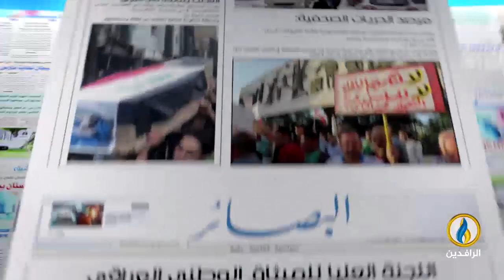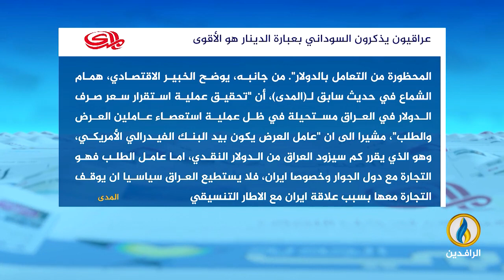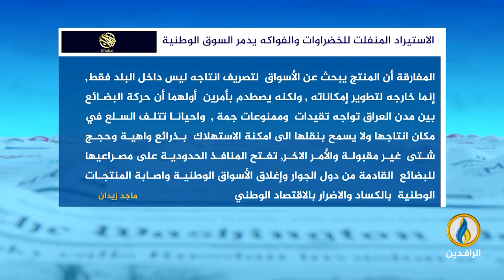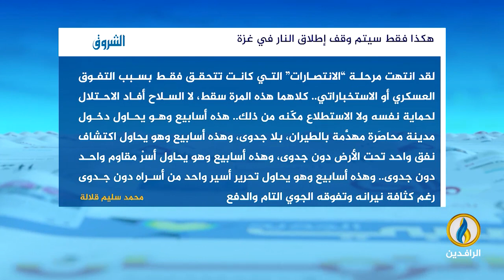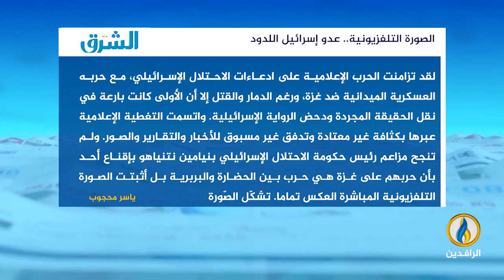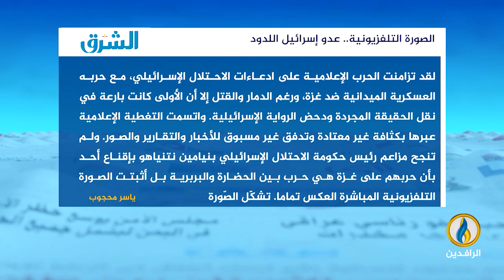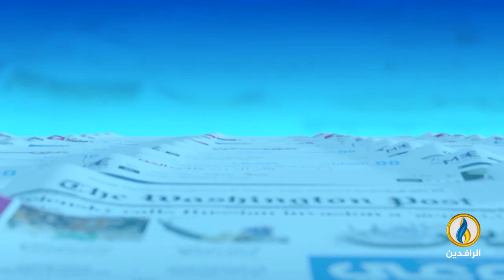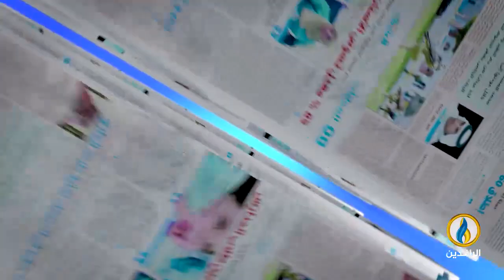صدى_الأقلام | 13 - 11 - 2023